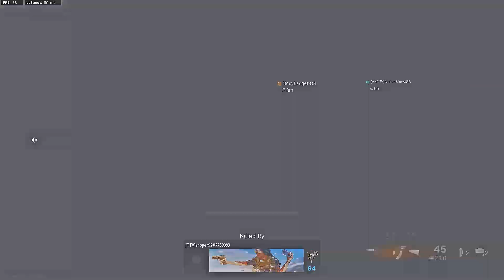IRONS TRIALS 84 WORLD RECORD - 41 KILLS SOLO QUAD KILL RECORD (MOST KILLS IN IRON TRIALS 84)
This was the healthiest lobby I have ever seen. Try out this EM2 and OTS9 class, you will not be disappointed. In this game I got the all time kill record for iron trials.